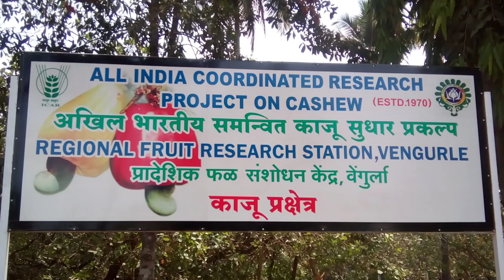ओले काजुगर काढणी आणि विक्री प्रक्रिया /Raw cashew harvesting and selling procedure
ओले (हिरवे)काजूगर 4 रु 1नग 400 रु शेकडा 1200 रु किलो
संपर्क - श्री.सुधाकर सावंत - Whats App no -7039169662,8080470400

मित्रांनो, *'कृषि तंत्र निकेतन देवगड'*,सिंधुदुर्ग हा ग्रुप खास शेतकरी मित्रांसाठी बनवला आहे . या ग्रुप मध्ये फक्त शेती विषयी posts टाकल्या जातील .
टीप- शेती विषयक posts किंवा माहिती सोडून इतर विषय मांडल्यास त्यांना ग्रुप मधून remove करण्यात येईल.

🐓 *कुक्कुटपालन प्रशिक्षण*
    शासकीय अनुदान सध्या विविध स्तरावर.कुक्कुटपालनासाठी देण्यात येते.
याचा जास्तीतजास्त महिलांना / पुरुषांना व बचतगटांना लाभ घेण्यासाठी लागणारे प्रशिक्षण व प्रमाणपत्रांसाठी
🟠 *रविवार दि. 30/01/2022 रोजी कृषी तंत्र निकेतन वळीवंडे ता. देवगड येथे*
 _कुक्कुटपालन प्रशिक्षण आयोजित करण्यात आले आहे_

🔵 *प्रशिक्षणाची वैशिष्ट्ये :*

१)  बंदिस्त अर्धबंदिस्त व मुक्त कुक्कुटपालन पद्धती.
२) ऋतू बदलातील परिणाम व निवारण.
३) * *कुक्कुटपालन संदर्भात विविध शासकीय योजना आणि त्यासाठी लागणारे अधिकृत प्रमाणपत्र व प्रशिक्षण देण्यात येईल.*
४)  परसातील कुक्कुटपालन.
५)  कुक्कुटपालनासाठी लागणारी शेड उपकरणे भांडी औषधे आणि रोगनिदान.
६ ) खाद्य पाणी व्यवस्थापन.
७ ) कोंबड्याचे अंतरंग विच्छेदन ( कोंबडी कटाई )

🌴 **स्थळ - कृषि तंत्र विद्यालय वळिवंडे ता.देवगड,जि. सिंधुदुर्ग**

येथे
🌴 प्रोजेक्टर व प्रात्यक्षिक सह कुक्कुटपालन विषयी संपूर्ण माहिती

🔴 व्यवसाय प्रमाणपत्र हवे असल्यास 2 फोटो व आधारकार्ड आणणे .
 ( *अटी आणि शर्ती लागू )

🔹प्रवेश शुल्क - *600* रु चहा,नाश्ता, जेवण,व  वाचन,लेखन साहित्य ,सहभाग प्रमाणपत्र.

 🔹_*नोंदणी संपर्क* -
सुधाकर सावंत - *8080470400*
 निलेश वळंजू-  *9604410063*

ज्यांना ऑनलाईन रजिस्टेशन करायचे असल्यास खलील लिंक वापरा
*नोंदणी फॉर्म*

🔹प्रत्येकी - 1 लीटर गो-कृपा अमृतम कल्चर मोफत मिळेल (अर्धा/एक ली.बाटली आणावी)
(कृपया आपल्या शेतकरी मित्राना पाठवा)
🟠शासन सबसिडी,छोट्या व मोठया युनिट साठी (श्री. मुणगेकर सर 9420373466 )प्रमाणपत्र कोर्स व मार्गदर्शन.
      (राहण्याची जेवण्याची सुविधा)

🌾 *नमस्कार मित्रांनो* ,🙏🏻
मी प्राध्यापक *श्री.विनायक ठाकूर , कृषी तंत्र विद्यालय देवगड, सिंधुदुर्ग* .
मी ही post माझ्या महाराष्ट्रातील शेतकरी बांधवांसाठी खास पाठवत आहे.आपले विदर्भ , मराठवाडातील, शेतकरी बांधव कर्जामुळे आत्महत्या करतात,शेत मालाला  भाव मिळत नाही...आता तर कोरोना lock down मुळे दूध,भाजी,आणि फळे तर कवडी मोलाने विकली...डाळींब तीन रू किलो भाव विकला गेला तसेच हे पीक तेल्या रोगाने ग्रासले,द्राक्ष दोन रू किलो ने तर केळी तीन रू किलो भावा नी विकली,सोयाबीन  अफाट रोगांनी ग्रासले,टोमॅटो तर गुरांना घातला,येथील शेतकरी, शेतीला भाव नाही आणि डोक्यावर कर्जा च्या डोंगर मुळे हैराण झाला आहे.
मित्रांनो, कोकणचा जर विचार केला तर *'हापूस आंबा*' 🥭फळामध्ये राजा आणि *काजू* ही राणी आहे ,त्या मुळे आत्महत्या 0% आहे ..म्हणून मी *काजू लागवड* शिफारस करतो. जर काश्मीर चे सफरचंद 80 ते 90 रू किलो ने मिळते,
मग कच्चा काजू ही इथे 160 रु किलो आणि आता lock down मधे100 ते 150 रू किलो भाव मिळाला.काजूगर 800 ते 1000 रू किलो ने जातात .महाराष्ट्रातली कुठलीच पिके काजू ची बरोबरी करू शकत नाही.पण *काजू* फक्त कोकणातच चांगला होतो ...का ..?.. खरं तर काजूचे मूळस्थान ब्राझिल पण आफ्रिकेच्या जंगलात तो नैसर्गिकरीत्या होतो. कोकणात त्याला उत्तम चव आहे तरीही हे पीक उभ्या महाराष्ट्रात घेऊ शकतो.मी व माझ्या विद्यार्थ्यानी महाराष्ट्रातल्या बऱ्याच जिल्ह्यात लागवड करून पाहिली त्यात फक्त 5 ते 10 % कमी उत्पादन मिळाले जर कोकणात 25 किलो उत्पादन मिळत असेल तर विदर्भात 20 किलो मिळाले ...तसेच नवीन पिकाला कीड , रोग कमी व पाण्याची गरज नाही.हे कोरडवाहू पीक आहे फक्त 2 महिने मेहनत करून काजू वर्षभरात कधीही विकुन , हमखास नफा मिळतो. 500 चे वरती झाडे लावून स्वतःचा कारखाना घाला, याच्या बोंडा वर प्रक्रिया करून सरबत ,सिरप,वाइन बनू शकते. राज्यात काहीतरी नवीन प्रयोग केल्याचा आनंद मिळेल.तसेच काजू झाडांचं आयुष्य 40 ते 50 वर्ष असत.मग काजू झाडे लावून बघायला काय हरकत आहे ?
5 वर्षापूर्वी  झाडे लावलेल्या काही शेतकऱ्यांनी गेल्या वर्षापासून मोठ्या प्रमाणात लागवड करण्यास सुर्वात केलीही आहे.त्यांच्या च म्हणण्यामुळे मी ही पोस्ट तयार केली की ते म्हणतात"जस मी हे उत्पादन घेऊन नफा मिळवत आहे त्याच प्रमाणे माझे विदर्भ ,मराठवाडा तील बांधव यश मिळू दे."...
आणि जर काश्मीर चे सफरचंद पुणे त होऊ शकते तर कोकणातील काजू महाराष्ट्र भर होऊ शकणार नाही का..?
प्रयत्नाने काही साध्य होऊ शकते.
मी काही तुम्हाला पाच हजार झाडे लावून पाच लाख  खर्च करायला सांगत नाही ,आणि माझ्याकडून च झाडे घ्या असं ही सांगत नाहीये.निर्णय तुमचा असेल आणि प्रयत्न ही तुमचाच असेल.
Mob.वर जर आपण महिना 400/500रू खर्च करू शकतो तर  4 झाडे लावायला 200 रू खर्च करून पाहूया ..ना.. !
मित्रांनो, कोकणा व्यतिरिक्त महाराष्ट्रात किवा महाराष्ट्र बाहेर लागवड केली असल्यास , काही शंका असल्यास मला whatsapp msg करा...9767059488.
 *अधिक माहितीसाठी कृषी तंत्र विद्यालय देवगड* ह्या u tube channel वरील 'काजू ,लागवडीवर video पहा.
काजू लागवड करायची असेल किंवा केली असेल तर जरूर संपर्क करा.ही post आपल्या मित्र , परिवार यांनाही forward करा आणि आपला महाराष्ट्र सुजलाम सुफलाम बनायला मदत करा.
 *महाराष्ट्रतील काजू संशोधन केंद्र वेंगुर्ला सिंधुदुर्ग*, विकसित खात्रीशीर काजू कलम जाती मिळण्यासाठी